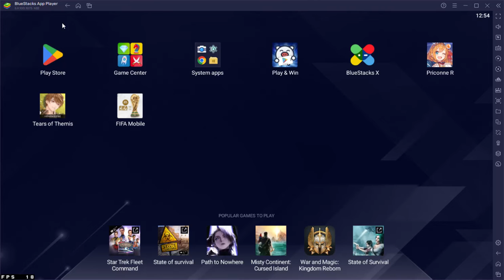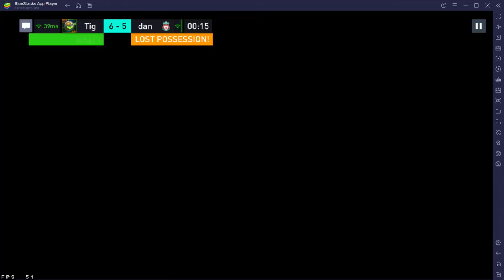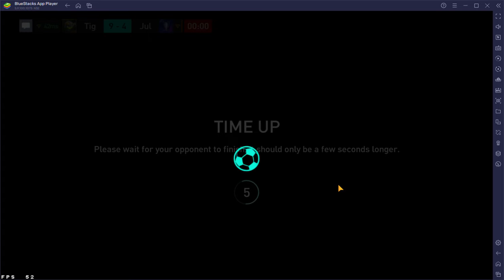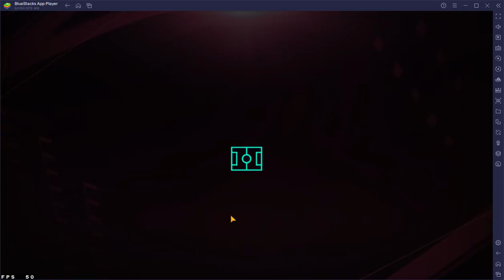Events in FIFA Mobile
Hey everyone, I'm back to gaming now, with another video of FIFA Mobile playing as Manchester United, hope you all enjoy this and don’t forget to like and subscribe with the bell turned on for more notifications of my videos or livestreams 😊.

Softwares used:
Bluestacks